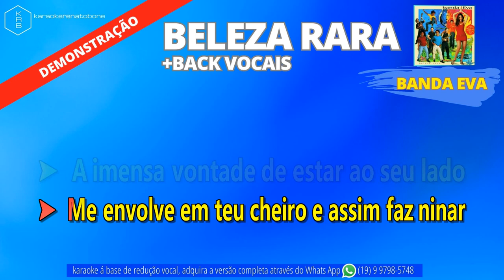BELEZA RARA + BACK VOCAIS - BANDA EVA - PLAYBACK DEMONSTRAÇÃO